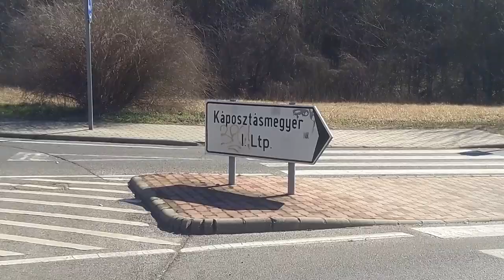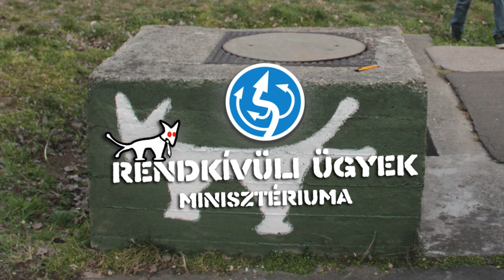A Farkaserdő lovagja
A Farkaserdő lovagjával gazdagodott a Homoktövis utca - Megyeri úti körforgalom. Volt benne meló, de a gyerekeknek ez a megoldás várromokkal biztos jobban bejön, mint a Főtávos kigőzölgő - az előző meg a mostani vezetésnél pedig valszeg autentikusabban képviseli a zöld területek védelmét. Ez felháborító!